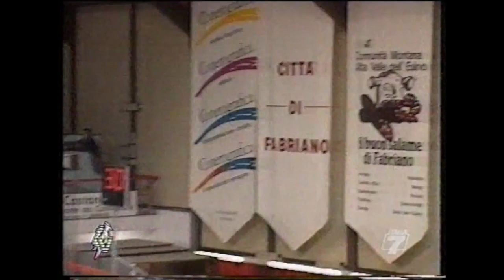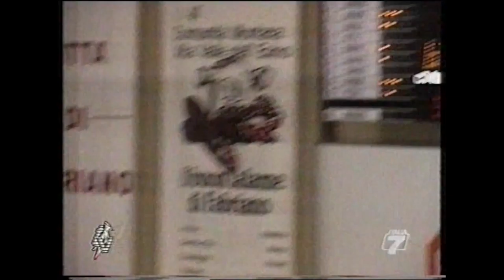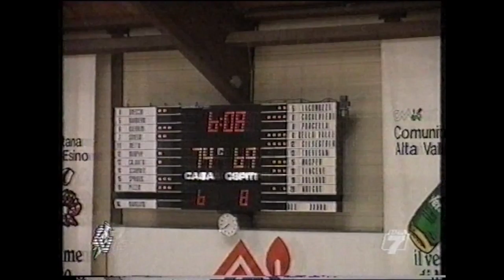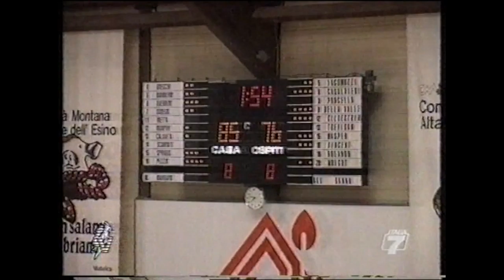A1 1992/'93 Teamsystem Fabriano Basket - Robe di Kappa Torino 89-84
10° giornata del girone di ritorno. Sia la Teamsystem che la Robe di Kappa sono costrette a vincere per cercare di agguantare i play out. Incontro intenso, vibrante, molto equilibrato con il divario tra le due formazioni che si è mantenuto sui cinque-sei punti. Buona prova di squadra dei padroni di casa con cinque giocatori in doppia cifra: Larry Spriggs (20 punti), Stefano Pezzin, Roberto Guerrini, Jay Murphy e Loris Barbiero; a Torino non bastano i 39 punti di Jay Vincent. Telecronaca di Gianni Quaresima. Al termine dell'incontro Luigi Del Vecchio intervista Andrea Gnecchi. Le due squadre termineranno la stagione regolare all'ultimo posto retrocedendo così in serie A2.

Fabriano: Loris Barbiero, Roberto Guerrini, Paolo Scarnati, Stefano Pezzin, Jay Murphy, Larry Spriggs, Andrea Gnecchi, Giuseppe Calavita, Luca Sonego, All. Massimo Mangano

Torino: Luca Silvestrin, Carlo Della Valle, Sandro Trevisan, Cristiano Masper, Gabriele Casalvieri, Luca Iacomuzzi, Jay Vincent, Howard Wright, All. Federico Danna

Foto di Aldo Tozzi